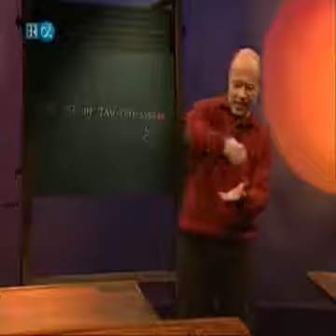Alpha Centauri 207 9x19) Was ist Quaoar Prof Harald Lesch Doku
In der Sendereihe Alpha Centauri im Bildungskanal BR-alpha des Bayerischen Rundfunks beantwortet Prof. Dr. Harald Lesch in jeweils ca. 15-minütigen . In der Sendereihe Alpha Centauri im.

In der Sendereihe Alpha Centauri im Bildungskanal BR-alpha des Bayerischen Rundfunks beantwortet Prof. Dr. Harald . In der Sendereihe Alpha Centauri im Bildungskanal BR-alpha des Bayerischen.